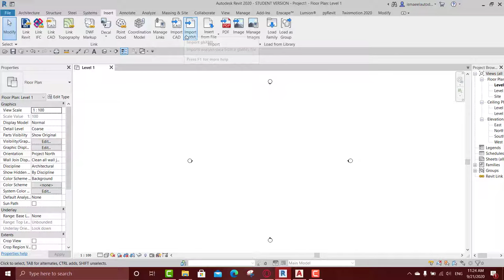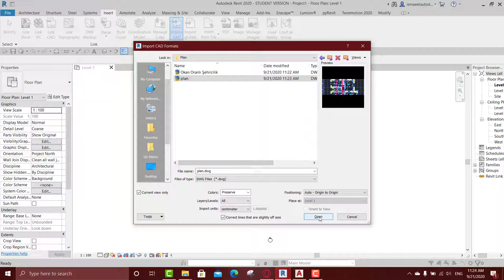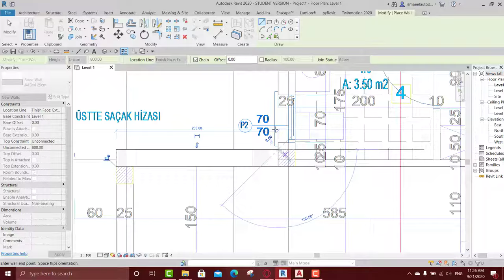How to Import Cad File Into Revit || تصدير ملف الاوتوكاد للريفيت والعمل عليه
Follow us For more supplements like this one (: